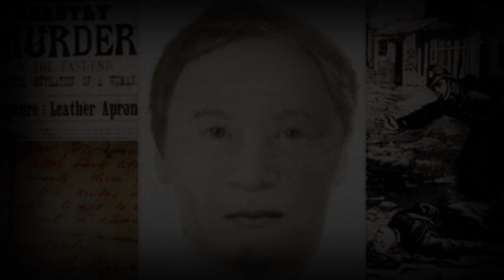EL FBI DESCUBRE QUE LAS CARICATURAS SON REALES Y SATANICAS:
el fbi descubrio que las caricaturas son reales y satanicas puess fueron creadas por un asesino serial y esque estas fueron inspiradas por un espiritu maligno
  esta es la horrible historia de las caricaturas y su oscuro origuen las caricaturas enrealidad no son fantacia tal cual como se piensa acontinuacion te diremos porque pero antes es muy importante que tomes tus preocauciones porque te dire algo que ya sabes pero que no quieres aceptar las caricaturas son de origuen satanico y cuando las ven tus niños ellos estan corriendo un peligro verdaderamente inminente porque todo lo relacionado con el hombre muy probablemente esta relacionado con el infierno pues detras de las caricaturas hay un espiritu maligno manipulando nuestra realidad para abrir esta dimencion y lograr accseder ah ella es el espiritu de un hombre que fue un asesino serial y de hecho es un personaje muy famosa setrata nimas ni menos que de jack el destripador un hombre que su espiritu fue condenado por sus fatales crimines el era un satanista que usaba simbologia es por eso que las caricaturas tienen simbologia y las caricaturas tambien se comportan de manera muy psicopata nada se crea ni se destruye solo se transforma y las caricaturas: no serian la ecepcion: esdecir que todos pensariamos que estas son simples
dibujos animados que no tienen mayor trasendencia: pero que pasarias si te enteraras que estas cobran vida en otras dimenciones que pasan ah formar
parte de nuestra existencia: en pocas palabras los personajes de las caricaturas asi como tambien sus elementos y ecenarios se hasen completamente reales:
en otras dimenciones alas cuales no tenemos acseso: estos personajes estarian viviendo vidas similares asus historias animadas: pero no exactamente las
mismas todo esto se pudo descubrir grasias ah una investigacion altamente secreta que realizo el FBI: los agentes del fbi desidieron abrir este caso
luego deque varios niños fueran contactados por estos personajes: por ejemplo tenemos el caso de matt daily: un pequeño niño de 10 años que dice aver visto
ah miky mouse de carne y hueso dice que tenia un aspecto makabro y cuando trato de acercarse ah hablar con el miky mouse lo atako rasgandole la cara. y esta
es una fotografia real de la evidencia: la mentablemente el pequeño matt estubo desaparesido 6 dias: pues cuando el niño se encontro ah miky mouse en un
campamento infantil en el bosque este se lo robo locargo con sus brazos y se metieron ah un portal dimencional: la madre desesperada fue ah pedir
ayuda al gobierno fue ah alli cuando el grupo de angentes de investigaciones paranormales del fbi la ayudo: el fbi con tal de resolver el este misterio
rapidamente fue capas de conseguir una maquina de teletransportacion que los llevara hasta ese sitio esa dimencion donde se encontraban las caricaturas
materializadas: cuando llegaron alli los agentes observaron ah miky mouse otros personajes de su mismo programa que estaban todos sobre un circulo myky
mouse tenia sobre sus manos una hacha para matar al niño: cuando la iba utilizar para asesinarlo uno de los agentes disparo con una de sus pistolas y mato
ah miky mouse: pero luego este revivio y entonses el y los demas personajes persiguieron alos agentes y ala familia: ellos corrian rapidamente para llegar
lo antes posible ala maquina de teletransportacion: lamentablemente. el siniestro miky alcanzo alos cuatro agentes y ala madre del niño al primer agente
y el cual fue elque le disparo le saco el cerebro y alos demas los mataron de maneras horribles: los unicos que lograron llegar ala maquina de
teletranspotacion fue el niño y otro agente quien lo ayudo ah escapar en la maquina de esa dimencion: una ves que el niño regreso ah nuestra dimencion
conto toda la historia al publico y los medios de comunicacion lamentablemente paso loque siempre pasa el niño fue censurado: y el caso fue ocultado
pero lo verdaderamente tragico ocurrio cuando el fbi descubrio que se estaban abriendo portales de esa dimencion hasia la tierra
y que si estos personajes hasian contacto con la humanidad la realidad se distorcionaria tanto que dejaria de existir: porloque el fbi hoy endia esta
trabajando en intentar destruir estos portales: sin embargo se siguen abriendo: